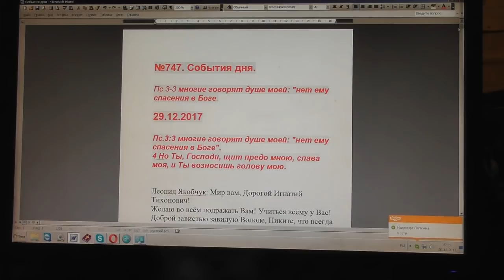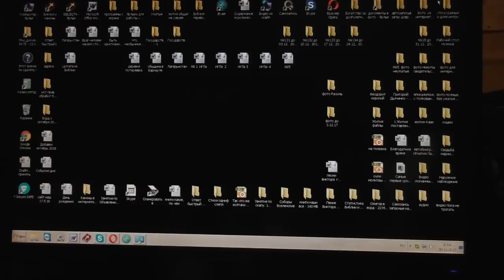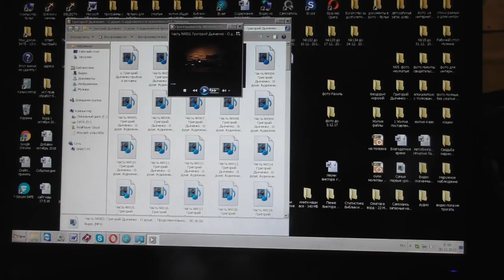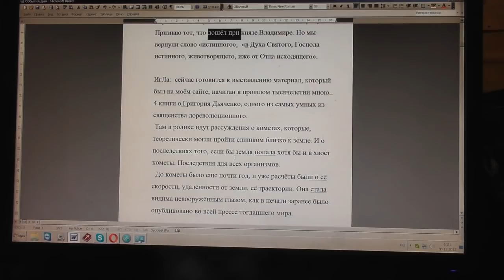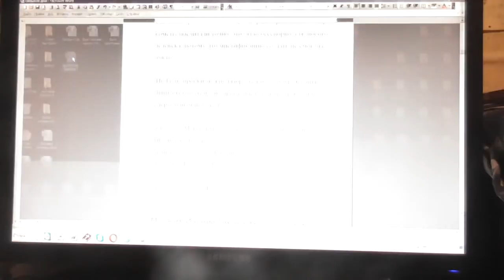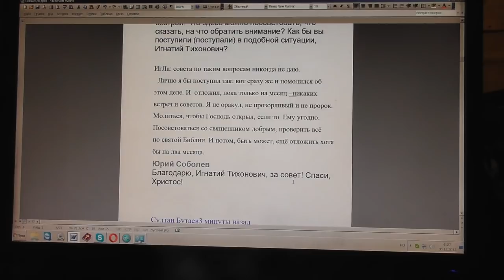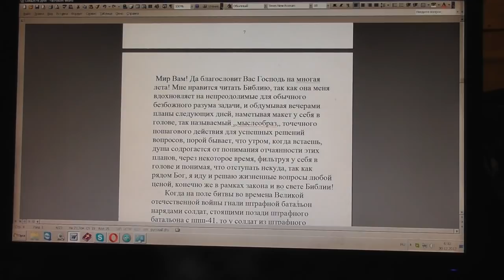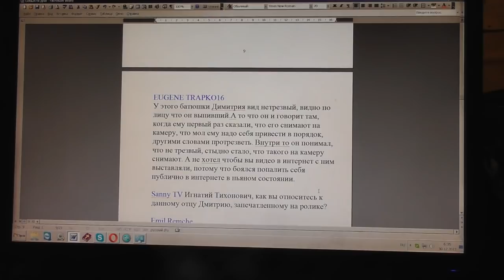№747. События дня. Пс. 3:3 многие говорят душе моей: нет ему спасения в Боге. 29. 12. 2017